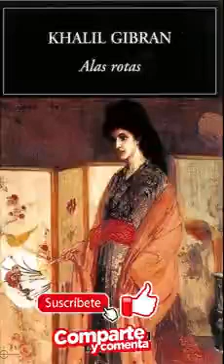ALAS ROTAS. AUDIOLIBRO. KHALIL GIBRAN . Castellano.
Alas Rotas simboliza el fracaso de un amor puro entre un hombre y una mujer, que se vio truncado por el materialismo y la ambición de un obispo que rinde más culto a las riquezas que a su Dios, y lo trunca a través de su insensible sobrino, que sólo busca en Selma el dinero de la herencia del acaudalado Farris Efendi y, además, la posibilidad de que pueda perpetuar el clan con un hijo. Al final del relato, la protagonista da a luz un niño, que muere al poco de nacer, al igual que su madre, siendo enterrados ambos en un mismo ataúd.

KHALIL GIBRAN, gran poeta, filósofo y pintor. Ha sido considerado uno de los más grandes poetas que ha dado el Oriente, entre el final del siglo pasado y principios del actual. Sus poemas trazan la parábola del universo viviente.

si quieres ayudar a que el canal siga creciendo, no dudes en suscribirte, compartir en redes sociales, darle al like, comentar,. es gratis, no cuesta apenas esfuerzo ni tiempo, pero al canal le ayuda en gran manera.
tienda de camisetas KEPAKE. ÉCHALE UN OJO.
Nuevo canal donde iré subiendo procesos de mis dibujos, ilustraciones , animaciones etc...